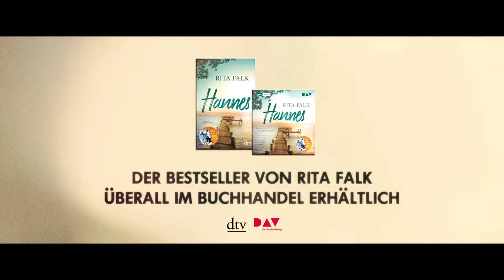HANNES Trailer deutsch | Demnächst im Kino!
►Mehr Infos zu HANNES:

Seit ihrer Geburt sind Moritz (Leonard Scheicher) und Hannes (Johannes Nussbaum) unzertrennliche Freunde, auch wenn die beiden 19-jährigen unterschiedlicher nicht sein könnten. Der lebenslustige Hannes, der sein Leben voll und ganz im Griff hat und Moritz der Träumer, der immer in irgendwelchen Schwierigkeiten steckt. Bis zu dem Tag, der alles verändert: Bei einem gemeinsamem Motorradausflug wird Hannes schwer verletzt und niemand weiß, ob er je wieder aus dem Koma erwachen wird. Doch Moritz glaubt fest daran, dass er es schafft und beschließt, das Leben des besten Freundes an seiner Stelle weiterzuleben. Zwischen Hoffen und dem Gefühl eines großen Verlusts, verspürt Moritz einen unbändigen Hunger nach Leben, Liebe und tiefer Freundschaft…

HANNES ist eine Produktion von Lailaps Pictures (Nils Dünker) in Koproduktion mit STUDIOCANAL Film (Kalle Friz, Isabel Hund) und ARD Degeto (Claudia Grässel, Sebastian Lückel) und wurde gefördert von dem FilmFernsehFonds Bayern, der FFA Filmförderungsanstalt, dem Bayerischen Bankenfonds, sowie dem Deutschen Filmförderfonds. Den Weltvertrieb hat STUDIOCANAL übernommen.

Rita Falks Roman „Hannes“ erschien im April 2012 bei dtv. Er erzählt eine ganz besondere Geschichte über das Leben, die Kraft der Hoffnung, über Treue und Verrat. Vor allem aber über eine unsterbliche Freundschaft. Tiefgründig und berührend erzählt Bestseller-Autorin Rita Falk ihre vielleicht wichtigste Geschichte.